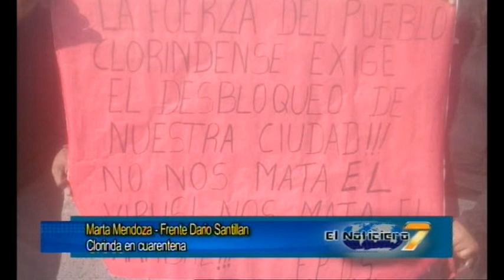MARTA MENDOZA FRENTE DARIO SANTILLAN CLORINDA EN CUARENTENA